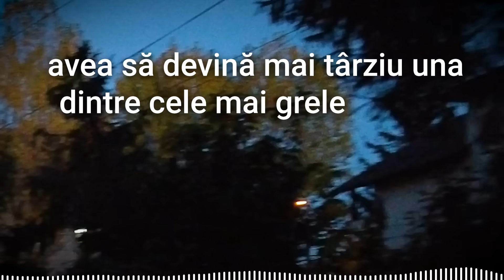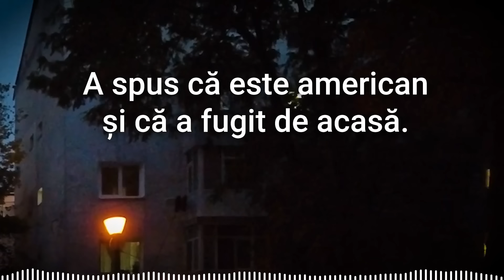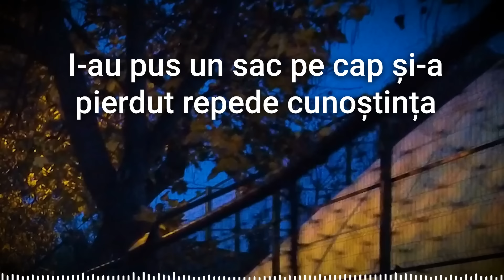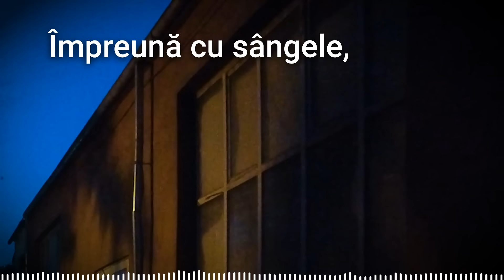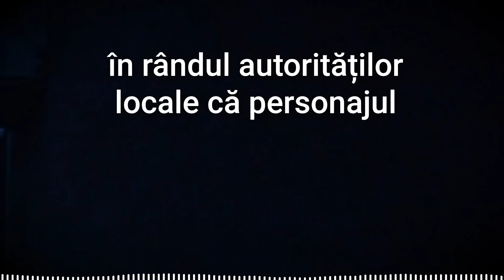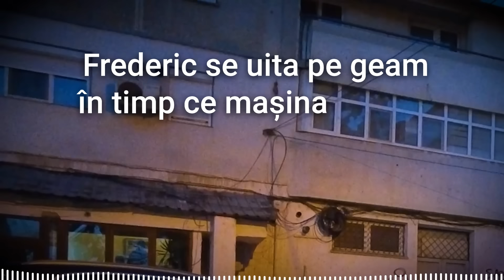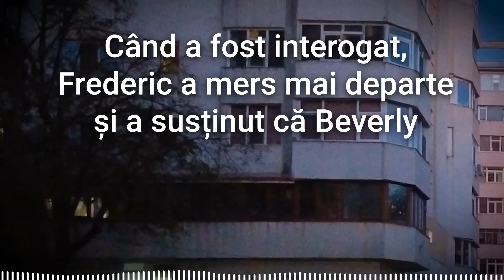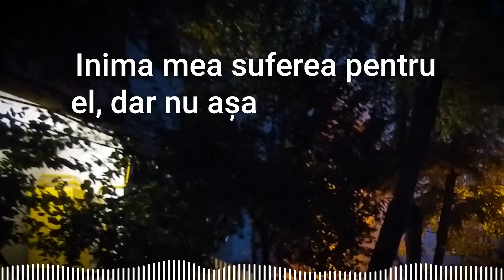Copilul a Dispărut pentru 3 Ani, Dar când l-au Găsit, Era COMPLET DIFERIT